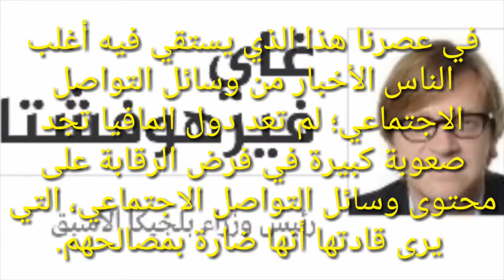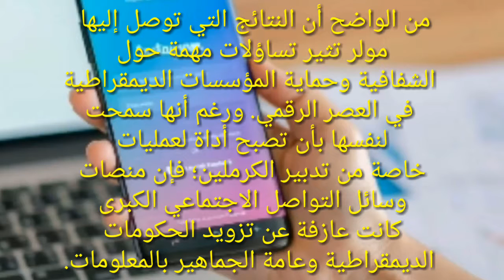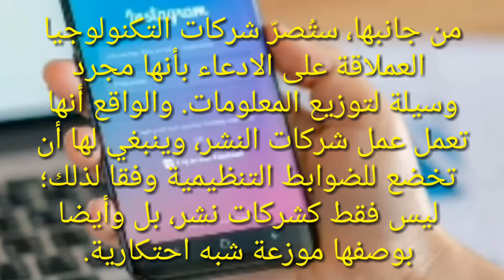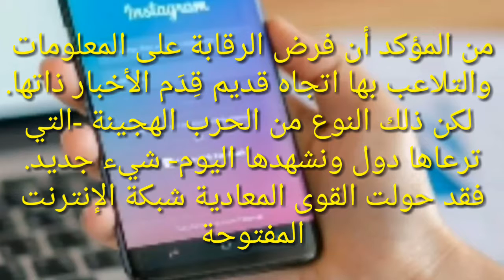شاهد: التكنولوجيا ضد الديمقراطية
التكنولوجيا ضد الديمقراطية